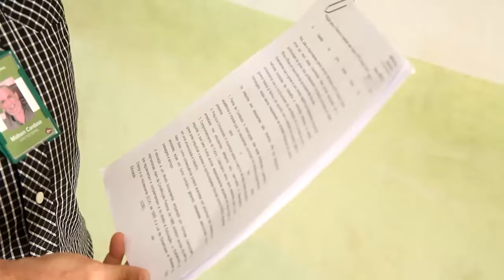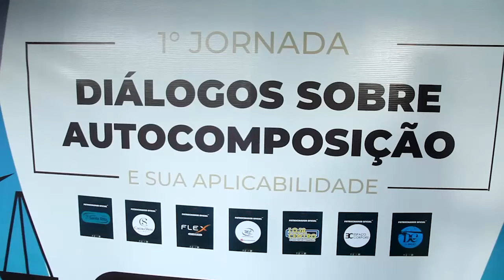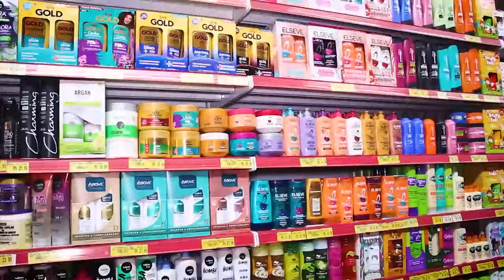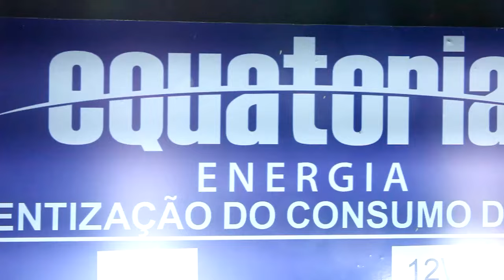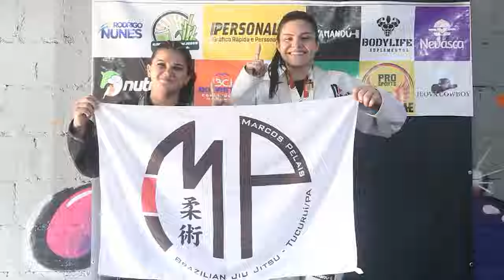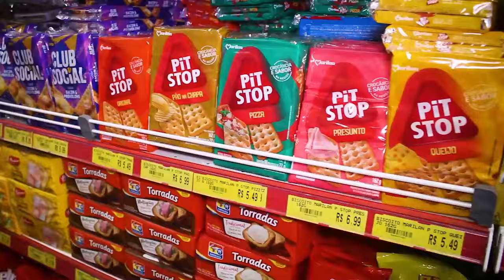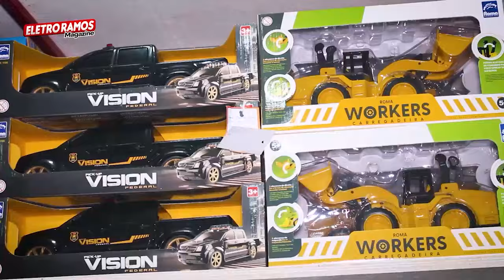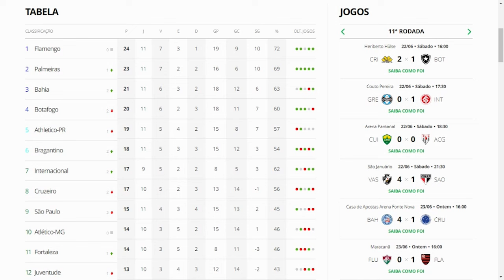TJ Regional - Edição da Noite (24/06/2024)